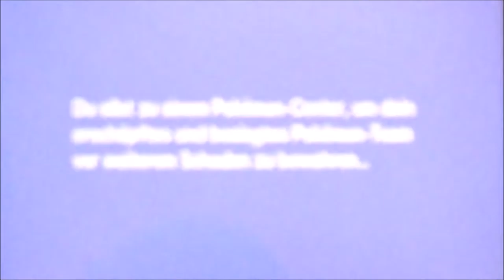POKEMON SONNE #23 🌞 Team Skull plant etwas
Pokemon Sonne Part 23 Team Skull plant etwas